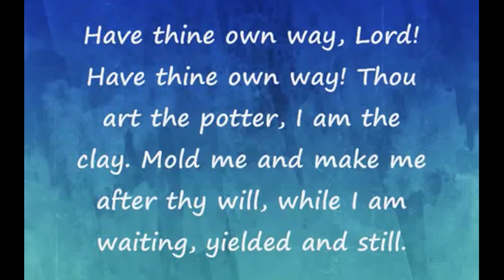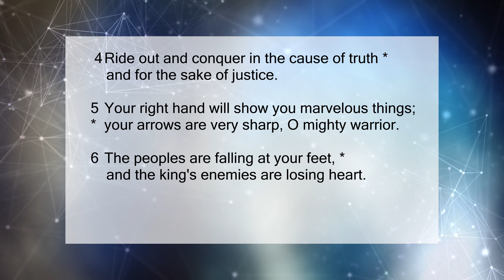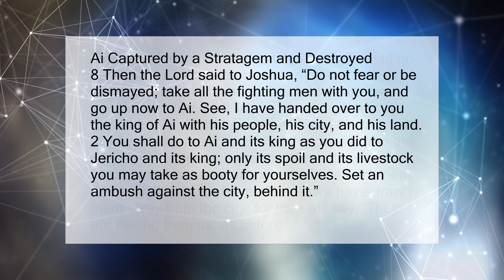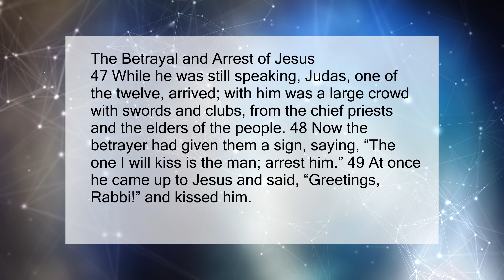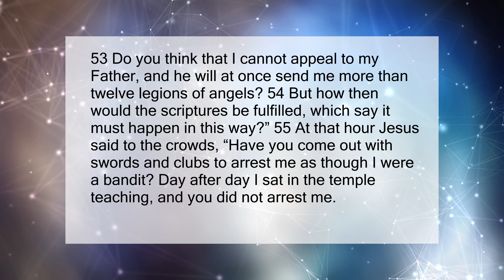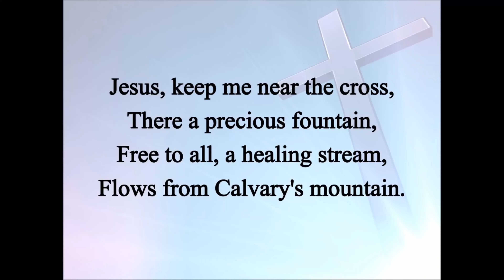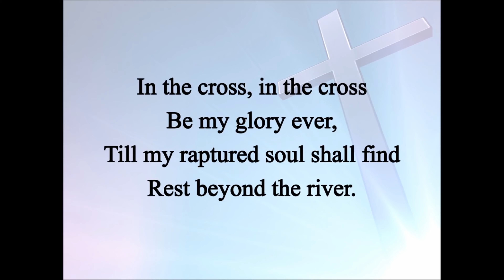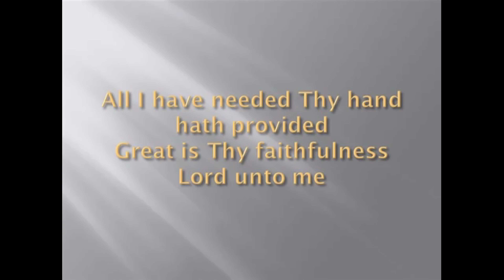Morning Prayer - Tuesday 21st July 2020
The Morning Prayer for Tuesday 21st of July, 2020 hosted by Marc Haynes, Lay Minister at St. Mary's Parish Anglican Parish in the Diocese of Trinidad and Tobago.